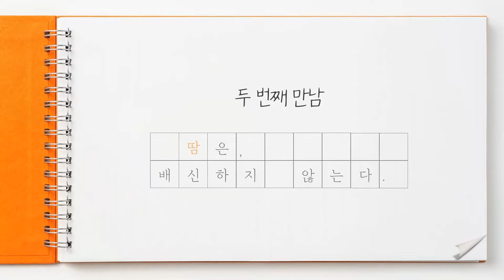[예고] 땀은 배신하지 않는다! / 오핸 소개소 EP.02 김연수 변호사 (법부법인 명재)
YouTube를 통해 어려운 법을 알기 쉽게전하고,
삶 속에서 사회적 가치를 실천하며,
스타트 업, 소외 이웃 등 법적으로 어려움을 겪는 많은 사람들을 돕는
법무법인 명재의 김연수 변호사를 만나봅니다~